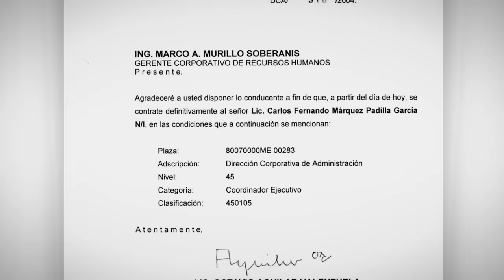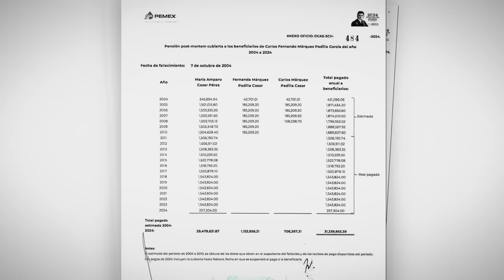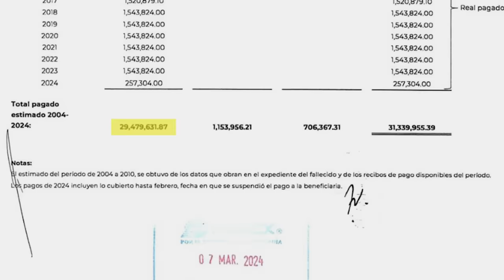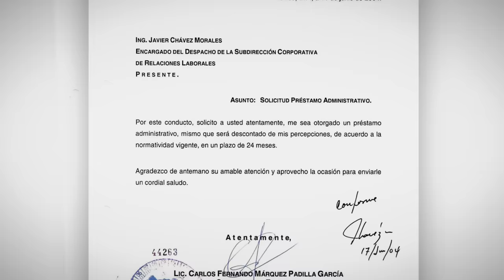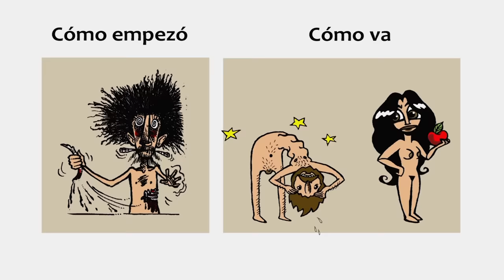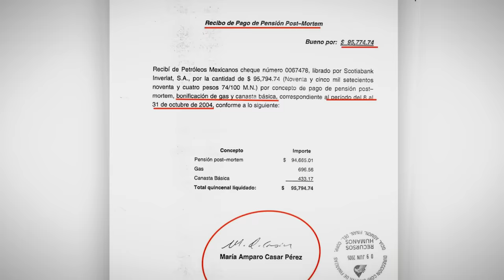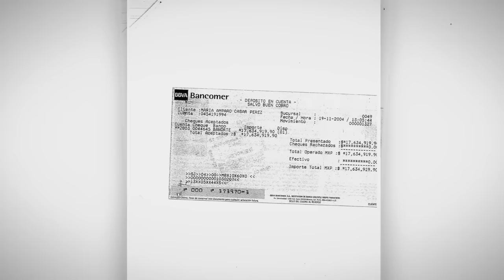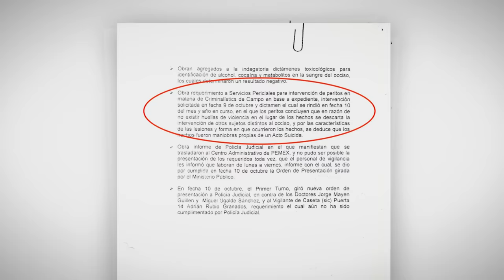Chamuco TV. Nancy Flores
En esta emisión en vivo de Chamuco TV nos acompañó la periodista Nancy Flores.